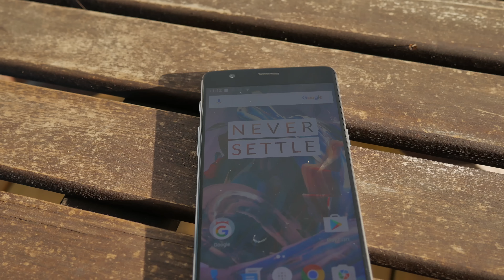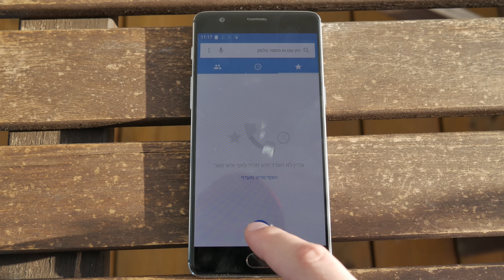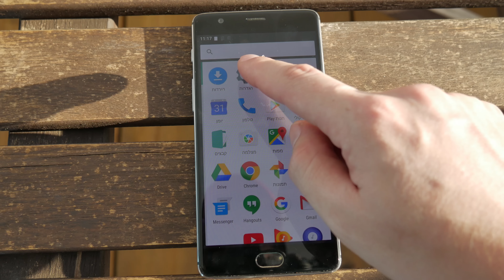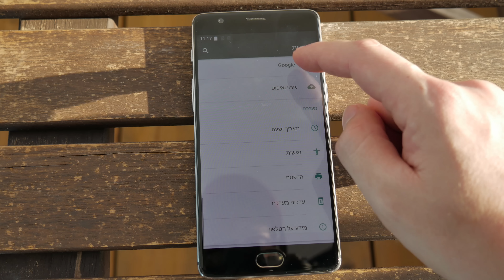OnePlus 3 סקירה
ביצועים מעולים, מצלמה מצוינת וקורא טביעת אצבע מהיר ביותר: ה-OnePlus 3 עושה קאמבק לחברה עם מכשיר מצוין שעונה על כל הדרישות בהצלחה גדולה